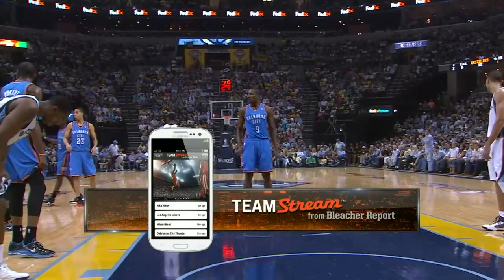Conley & Gasol Lead The Way In OT Thriller | NBATogetherLive Classic Game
In this NBATogetherLive Classic Game we look back at an OT THRILLER between the Thunder and Grizzlies from May 13, 2013

For news, stories, highlights and more, go to our official